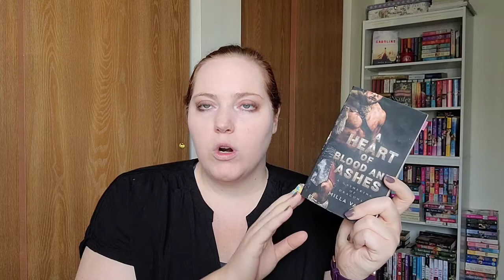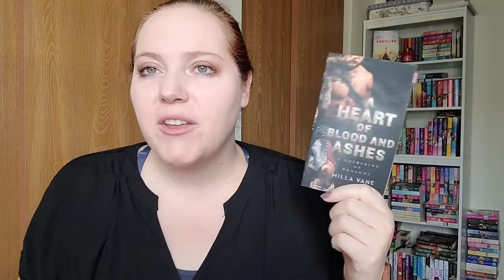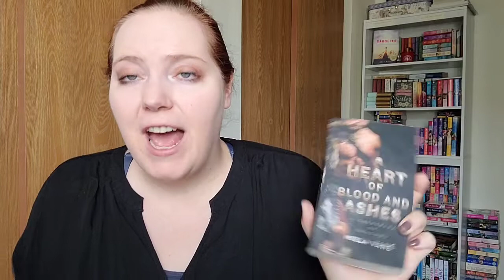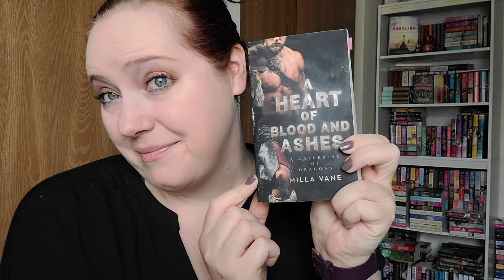A Heart of Blood and Ashes by Milla Vane | Review and Gush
I was so excited to read this series and I was not disappointed. Milla Vane is giving us her best in the epic Barbarian Fantasy Romance. Here I break down the first book in the Gathering of Dragons series in non-spoilers and then I gush a bit. Also I share a few hints about the Sequel A Touch of Stone and Snow, which I just read an ARC of for Berkley.

This is everything I have been craving and never knew I was missing.

*About Me* Hi! My name is Jenn! I started this channel in April of 2018 to meet bookish-minded people and be nerdy with them. I live in Fargo, ND and it is a wasteland. Booktube is how I connect and make new friends.

XOXO, Jenn

Jennifer Marshall
 1455 32nd street #6488